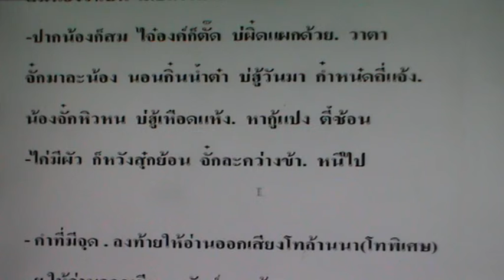หงษ์หิน9 2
คร่าวหงษ์หิน บทที่ 9 ตอนที่ 2 อ่านโดย นายกิ้น.  สิงห์เคอาร์